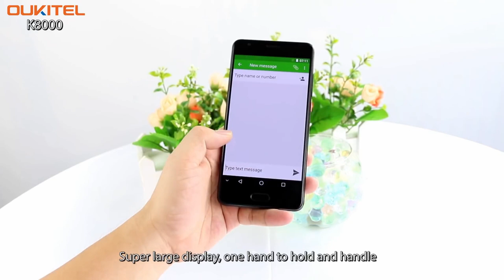Oukitel K8000 с аккумулятором на 8000 мАч gadget x